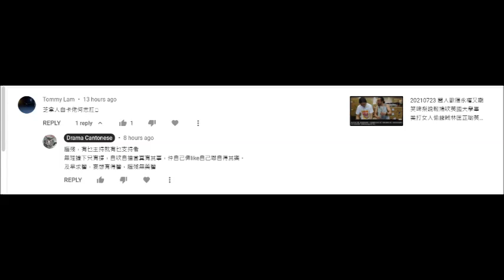20210726 啤梨晚報打女人偷錢賊林匡正個腦殘支持者tommy lee證明有乜主持就有乜支持者，成堆痴痴呆呆坐埋一枱，係鳩台圍爐取暖